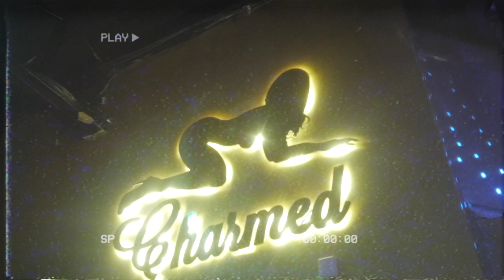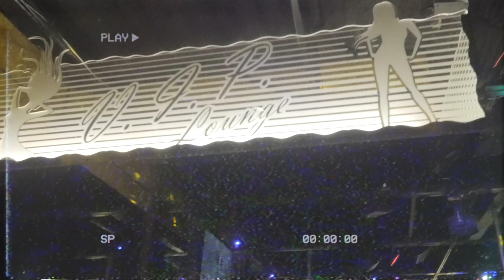Get Money Mark FT Ks Tha Kid X Steven B The Great What People Do Prod